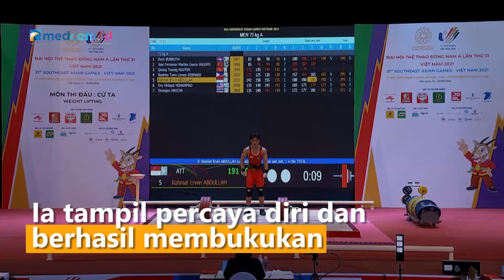Pecahkan Rekor SEA Games, Rahmat Erwin Rebut Medali Emas di Cabor Angkat Besi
Lifter muda Rahmat Erwin Abdullah sukses meraih medali emas untuk Indonesia dari cabor angkat besi kelas 73 kilogram putra. Rahmat Erwin mencatat total angkatan 345 kilogram sekaligus memecahkan rekor di ajang SEA Games.

Rahmat Erwin yang turun di kelas 73 kilogram putra tampil percaya diri dan berhasil membukukan angkatan snatch terbaiknya 155 kilogram. Catatan ini sekaligus memecahkan rekor sea games di Snatch. Pada Clean and Jerk, Rahmat Erwin kembali memecahkan rekor SEA Games usai mengangkat beban 190 kilogram.

Dengan total angkatan 345 kilogram, Rahmat pun berhak atas medali emas. Rahmat sendiri sudah mengoleksi 2 medali emas di pesta olahraga terbesar di Asia Tenggara itu sejak melakukan debut pada SEA Games 2019 lalu.